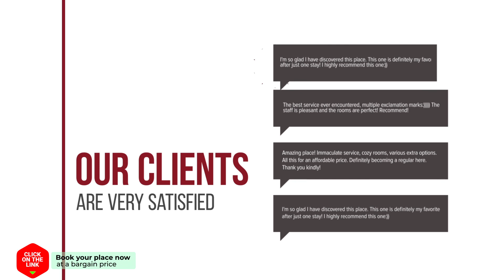Evi's Sweet Home hotel review | Hotels in Messini | Greek Hotels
Evi's Sweet Home hotel video review. Hotels in Messini, greek 3 stars hotels.